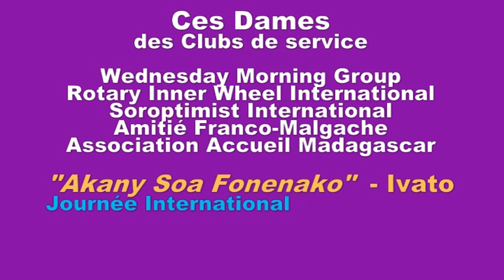Dames Malgaches Clubs 07 8 mars 2012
Akany Soa Fonenako Ivato. Les Dames des principaux Clubs féminins de service de Madagascar célèbrent  le 8 mars, Journée Internationale de la Femme, à leur manière...